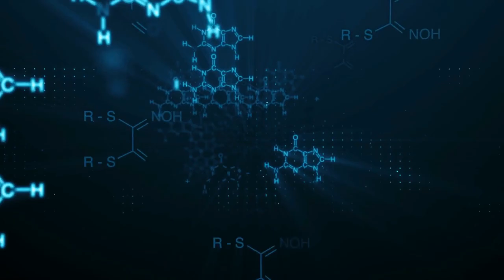Las mayores diferencias entre un gato Siamés y cualquier otro gato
Si no tienes un gato Siamés, seguro has escuchado, visto o leído en algún lado, que, hablando de michis. Los Siameses son toda una sensación. No sólo son completamente identificables a primera vista, sino que además presentan ciertas peculiaridades en su comportamiento que los vuelve realmente únicos y no es sorpresa que sean de las razas más populares entre los verdaderos fanáticos de los gatos.